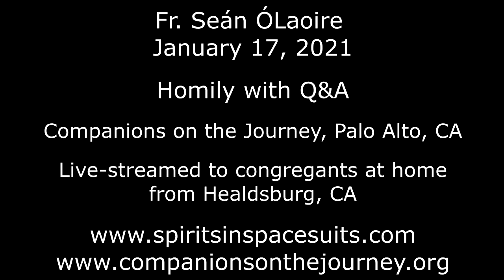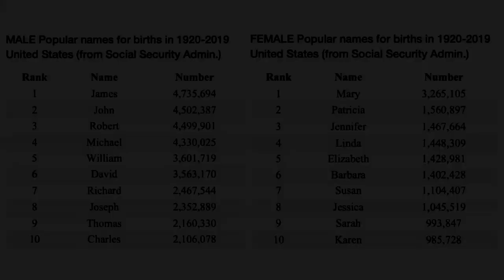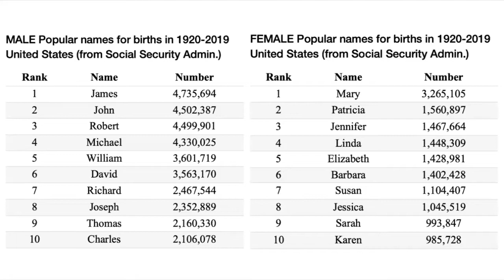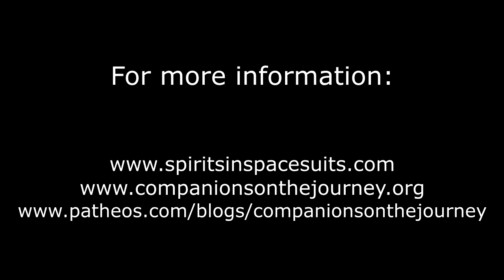2021-01-17 Name-calling and Mission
As is my wont, on the third Sunday each month, I do a recap of the previous two homilies followed by a Q&A session. So, this is a brief recap of the homilies of January 3rd and 10th that led into a very wide-ranging treatise on: 1) The idea of a secret, sacred name, given us by Grandmother God as we incarnate; 2) Why we forget who we are once we ‘land’ here on Earth; 3) What is the meaning of the commandment, “you shall not take the Lord’s name in vain”; 4) Why don’t we come with ‘a cheat sheet’? 5) The relationship between our secret, sacred name and our mission; 6) The difference between religion and spirituality; 7) The relationship between the spirit and the spacesuit; 8) What did Jesus mean when he said, “no one comes to the Father except through me”? 9) Singing bowls and sacred healing sounds; 10) The relationship between love and fear.

Fr. Seán ÓLaoire, PhD, was ordained a Catholic Priest in 1972 and is Spiritual Director of Companions on the Journey, a community which seeks to recognize the God / divinity within each and all of us. Through homilies and lectures, Fr.Seán inspires and empowers us to develop our own personal cosmology where each individual’s spirituality is seen as derived from his / her experiences of God, immanent and transcendent, and illuminated by the teachings of Christ and the wisdom of other spiritual traditions. People of all faiths are welcome to liturgical services: Friday 7:30 AM, St. Mark’s Chapel, 600 Colorado Avenue, Palo Alto CA 94306; and Sunday, 9:30 AM, Seventh Day Adventist Church, 786 Channing Avenue, Palo Alto CA 94301. To contact Fr.